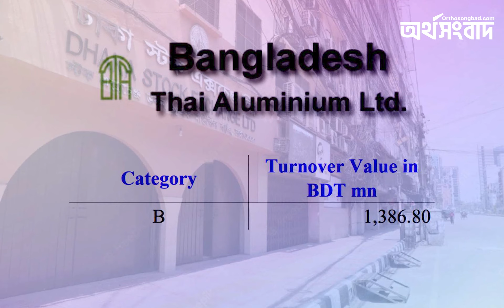ডিএসইর বাজার মূলধন কমেছে ৩৩ হাজার কোটি টাকা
বিদায়ী সপ্তাহে (২১ জানুয়ারি-২৫ জানুয়ারি) দেশের প্রধান শেয়ারবাজার ঢাকা স্টক এক্সচেঞ্জের (ডিএসই) সব সূচকই কমেছে। সেই সঙ্গে বাজার মূলধন কমেছে প্রায় ৩৩ হাজার কোটি টাকা।

ঢাকা স্টক এক্সচেঞ্জের (ডিএসই) সাপ্তাহিক বাজার বিশ্লেষণে এ তথ্য জানা গেছে।

আলোচ্য সপ্তাহে ডিএসইর বাজার মূলধন কমেছে ৩২ হাজার ৯৩৮ কোটি ৬০ লাখ ৮৭ হাজার ৭০১ টাকা। সপ্তাহ শেষে বাজার মূলধন দাঁড়িয়েছে ৭ লাখ ৫৪ হাজার ৯৬৬ কোটি ১৭ লাখ ৬৫ হাজার ২১০ টাকায়।

গত সপ্তাহে ডিএসইতে ৪ হাজার ৮৫২ কোটি ১৬ লাখ টাকার শেয়ার ও ইউনিট লেনদেন হয়েছে। এর আগের সপ্তাহে লেনদেন হয়েছিল ৩ হাজার ৬৩৭ কোটি ২৫ লাখ টাকা। অর্থাৎ এক সপ্তাহে ঢাকা স্টক এক্সচেঞ্জে লেনদেন বেড়েছে ১ হাজার ২১৪ কোটি ৯১ লাখ টাকা বা ৩৩ দশমিক ৪০ শতাংশ।

বিদায়ী সপ্তাহে ঢাকা স্টক এক্সচেঞ্জের প্রধান সূচক ‘ডিএসইএক্স’ ১৮০ দশমিক ৩৫ পয়েন্ট কমেছে। সপ্তাহ শেষে সূচকটি অবস্থান করছে ৬ হাজার ১৫৬ পয়েন্টে।

প্রধান সূচকের সঙ্গে ‘ডিএসই-৩০’ সূচক এক সপ্তাহে ১৫ দশমিক ১০ পয়েন্ট হারিয়েছে। আর ‘ডিএসইএস’ বা শরীয়াহ সূচক কমেছে ৩৬ দশমিক ০১ পয়েন্ট।

গত সপ্তাহে ঢাকা স্টক এক্সচেঞ্জে ৪০৭ প্রতিষ্ঠান শেয়ার লেনদেনে অংশ নিয়েছে। এর মধ্যে ১৪টির শেয়ারের দর অপরিবর্তিত ছিল। অপরদিকে দর বৃদ্ধি পেয়েছে ৭৪টির, বিপরীতে কমেছে ৩০৮ কোম্পানির শেয়ারদর।